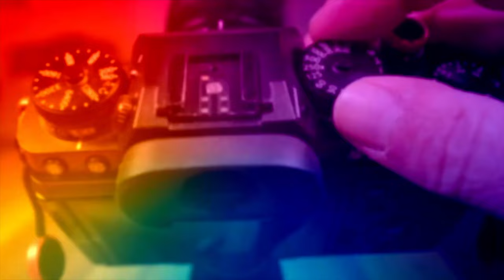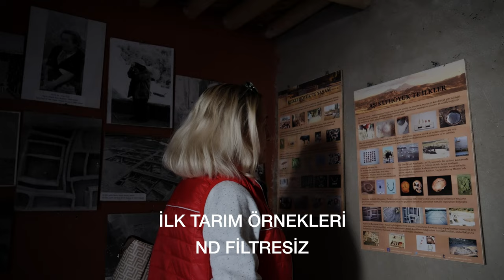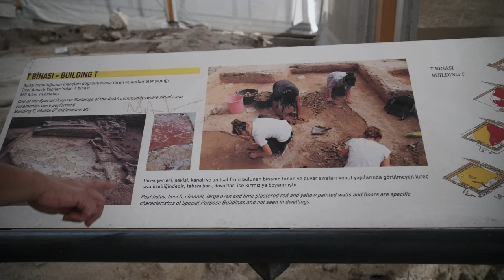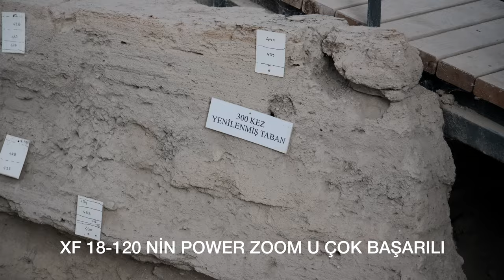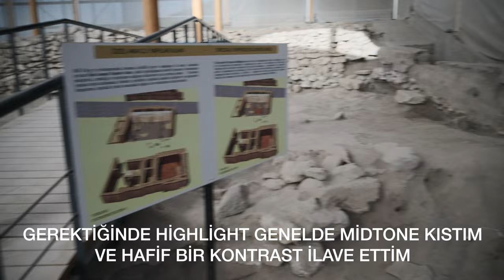XH2S İLE AŞIKLI HÖYÜK VİDEOSU ÇEKMEK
BELGESEL TADINDA BİR VİDEO İLE XH2S İN KUVVETLİ VE ZAYIF YANLARI ANLATILAN BİR İÇERİK